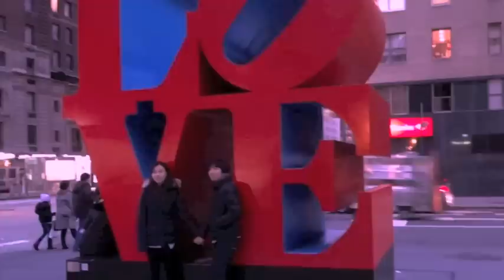So tell me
original song and video written,  produced and performed by Angela G. Peralta.
Collaborations: on track- Josh Margolis. on video- camera, Hilda Serrano. as Zorro - William Ortiz.